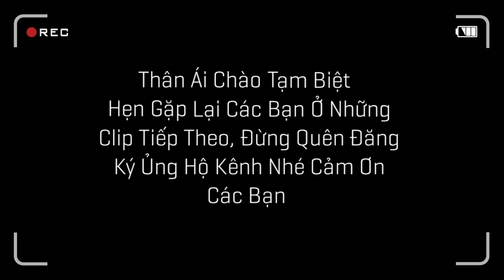Thả Chào Mào Và Bìm Bịp Về Với Tự Nhiên - Bất Ngờ Mắt Xéo Lại Đẻ Như Gà / Quế Nghịch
Thả Chào Mào Và Bìm Bịp Về Với Tự Nhiên - Bất Ngờ Mắt Xéo Lại Đẻ Như Gà